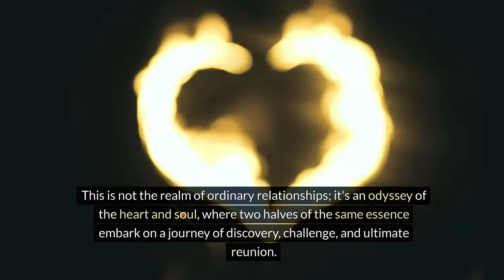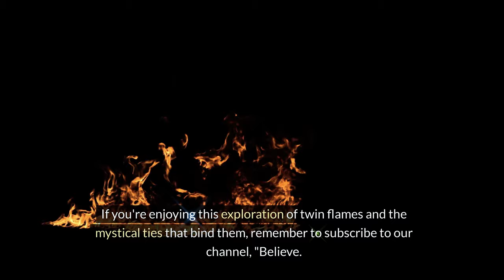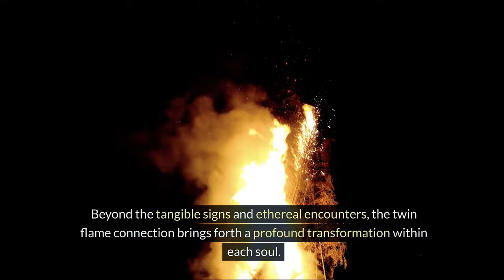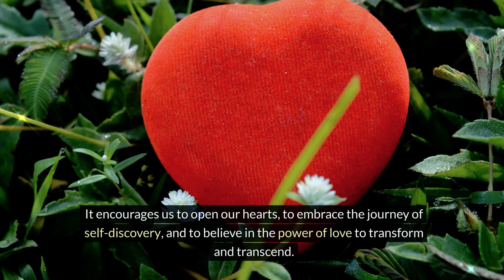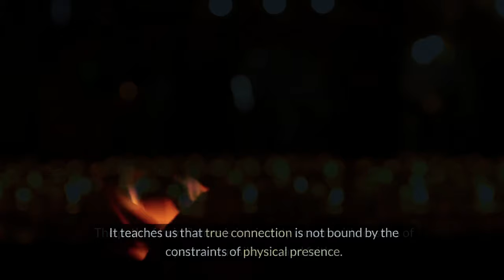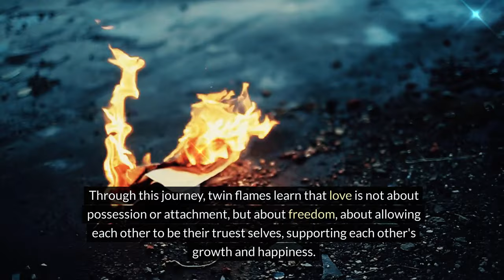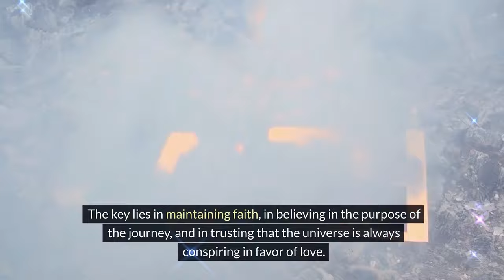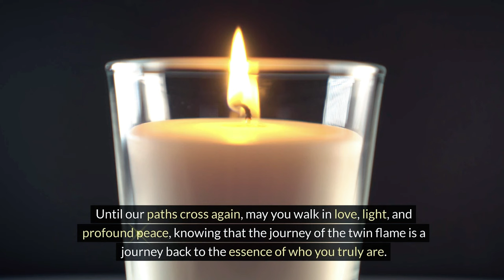7 SIGNS Your Twin Flame Is MADLY In Love With You!💘 Dolores Cannon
7 SIGNS Your Twin Flame Is MADLY In Love With You!💘 Dolores Cannon

Are you on a journey to uncover the truth about your Twin Flame connection? Join us as we dive into the profound teachings of Dolores Cannon, renowned for her insights into spiritual growth and the Twin Flame community. In this enlightening video, we explore 7 unmistakable signs that your Twin Flame is deeply and madly in love with you. From understanding Twin Flame sex to navigating periods of separation, Dolores Cannon's wisdom sheds light on the complexities of this divine union. Discover the significance of karmic contracts, the role of the Law of Assumption, and the journey towards spiritual ascension. As we delve into the realm of Twin Flames, Starseeds, and Lightworkers, let Dolores Cannon's 2024 insights guide you on your path to self-discovery and love. Don't miss out on this empowering message from the universe.

Have you ever experienced any synchronicities or meaningful coincidences that you believe might be linked to a twin flame connection in your life? Share your experiences below! 🔥✨
Discover the profound impact of your thoughts and beliefs on your life as we explore philosophies for life that can ignite personal development and empower you to reach your full potential.

Uncover the keys to personal growth and self-growth as we delve into topics such as mindset, resilience, purpose, and self-awareness. Our videos provide thought-provoking insights, practical strategies, and actionable steps to help you cultivate a positive mindset and navigate life's challenges with wisdom and grace.

Explore inspiring philosophies for life that have the power to transform your perspective and unleash your inner potential.
We believe that spirituality should not be ignore. Whether you're seeking guidance on improving relationships, achieving success, or finding inner peace, our channel offers a wealth of wisdom and inspiration to support your personal growth journey.